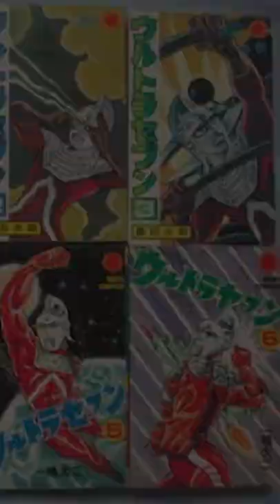2020 12 16 光真的要消失了吗！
光真的要消失了吗！